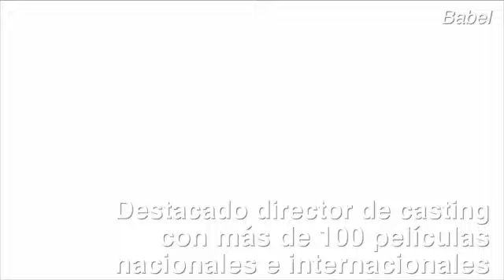Manuel Teil será el invitado de honor en el Ciclo de Cine CUAltos 2017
El director de casting español, expondrá comentarios luego de la proyección de las cintas "El ladrón de bicicletas y "Psicosis".